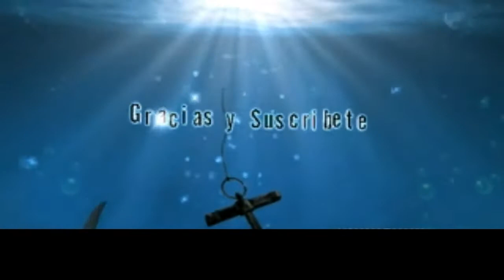Pez Escorpion ( acuarios marinos)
Nuevo video chicos espero que os guste y os ayude en modo orientación saludos.